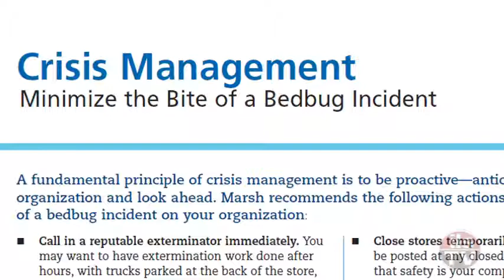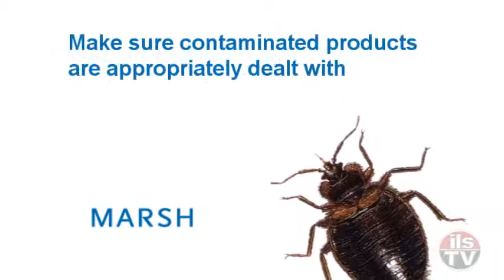Marsh offers steps to minimize the 'bite' of a bed bug infestation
Risk management firm, Marsh, offers steps to minimize business interruption after a bed bug infestation is discovered. Bed bug bites are not pleasant. Losing money because of a bed bug infestation is not pleasant either.